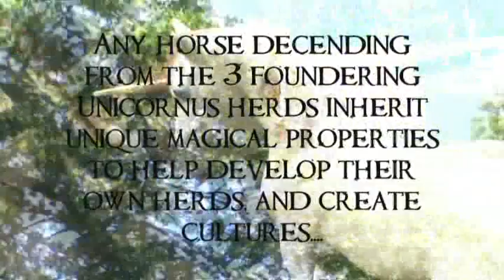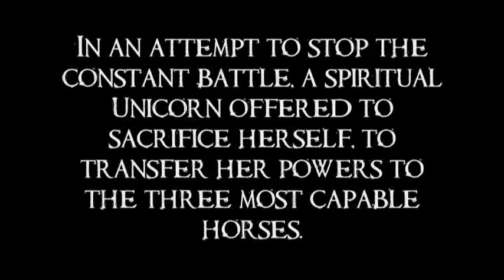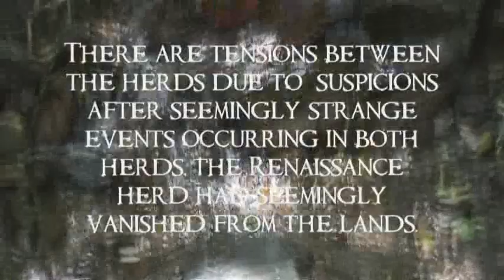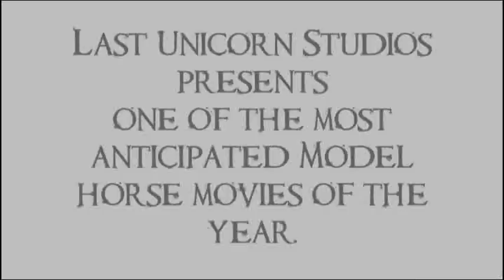New Breyer Horses Series - Conquering Tide - Trailer #1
ALL the horses used in this video are stunt doubles. Everyone! I would NEVER knock models over, but I bought these non LSQ horses specifically to use as stunt doubles, after filming, I will customize them.
OMG! This was such a NIGHTMARE FOR ME!!!
If you see black patches in this, The effects completely freaked out on me, if you'll excuse my simple terms.
This is the main reason why I haven't been on you tube so much...I've been working meh socks off trying to get WMM to work!!!

Honors! 29th August 2009
#35 - Most Discussed (Today) - United Kingdom
#19 - Top Favorited (Today) - United Kingdom
#35 - Top Rated (Today) - United Kingdom
#15 - Top Rated (This Week) - Film & Animation - United Kingdom